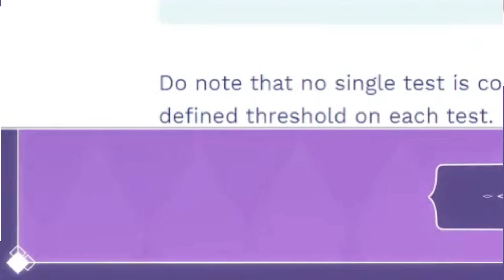ONE OF US! ONE OF US!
🅱️in 🅱️en🅱️ose